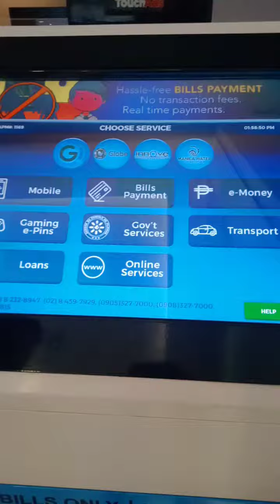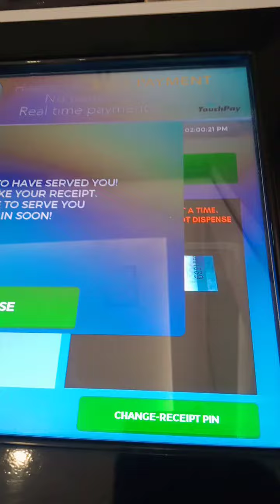How to Cash In tru GCASH Machine